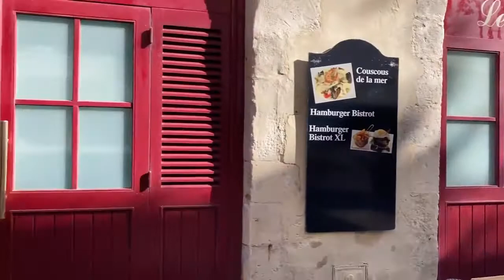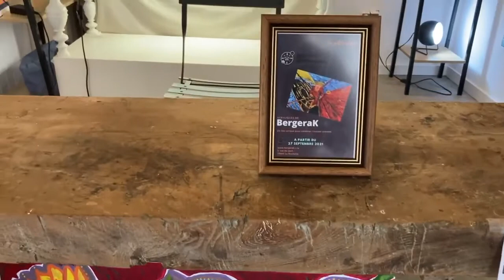Entre nous culture 23 septembre 2021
BergeraK revient montrer ses nouvelles toiles à La Rochelle.
3, rue du port
17000 La Rochelle.
Interview réalisée par Thierry Tougeron pour le magazine culturel ENTRE NOUS CULTURES.